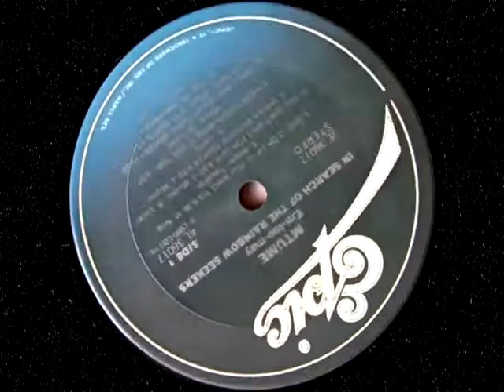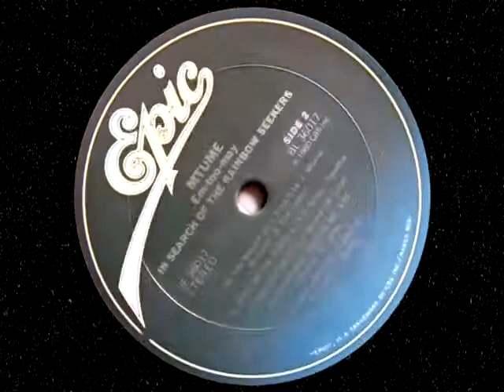MTUME.GIVE IT ON UP